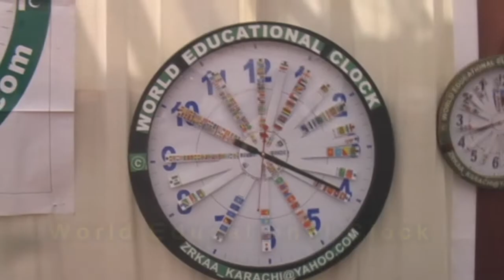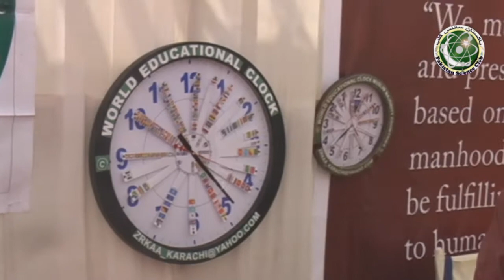Pakistani Teacher invention: World Educational clock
Pakistani Teacher invent World Educational clock.  Its a simple analog wall clock which can show all countries time..